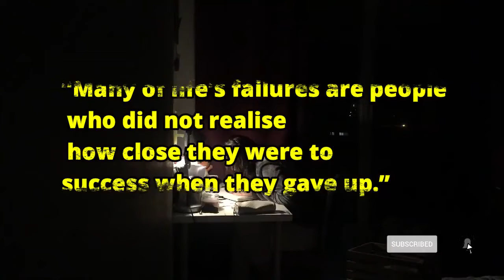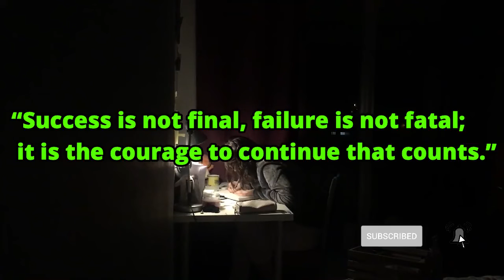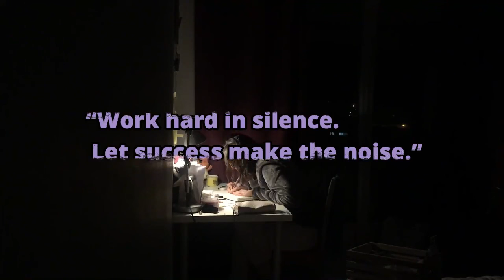Quotes To Keep You Going || study motivational Quotes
this video contain most inspirational famous study quotes this well help you to study more and keep motivate you to study. this quotes to keep you going and inspire you to study.